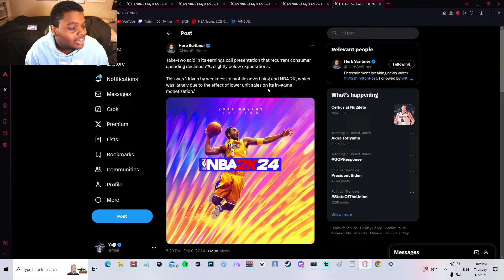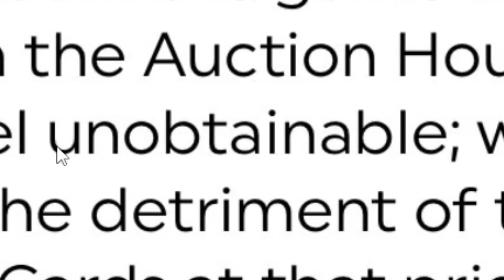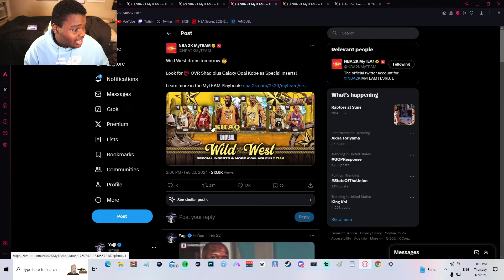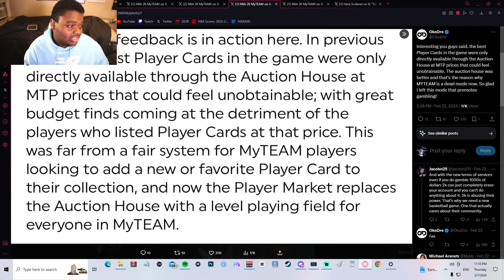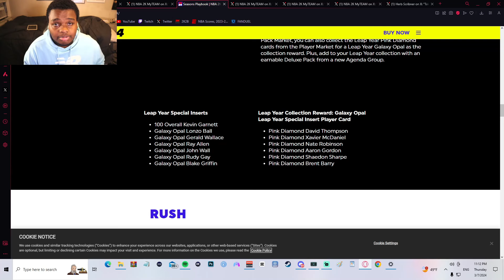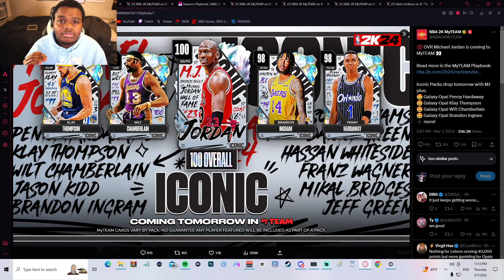2K IS PUNISHING THE COMMUNITY FOR LOSING MONEY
nba 2k24, nba 2k24 myteam, nba 2k24 my career, nba 2k24 kobe bryant,
nba 2k24 best animations, nba 2k24 best budget cards
nba 2k24 player market, nba 2k24 pro pass, nba 2k24 hall of fame pass
nba 2k24 season pass, nba 2k24 diamond shaq, nba 2k24 diamond shaq gameplay nba 2k24 diamond curry gameplay, nba 2k24 diamond curry
nba 2k24 diamond kyrie irving, nba 2k24 diamond dwyane wade, nba 2k24 season 2, nba 2k24 season 3, nba 2k24 season 4, nba 2k24 season 5, 2K lose 91 million, 2k 91 million, 2k down 7%